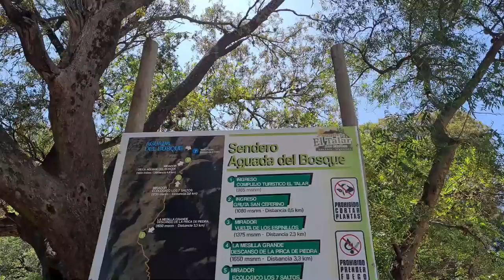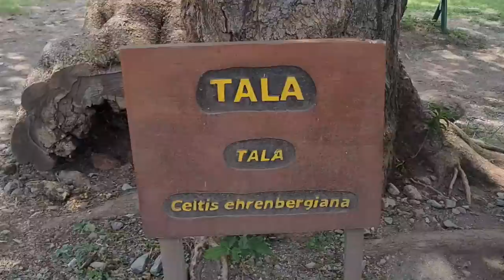[NO QUIEREN VIAJEROS POR ESTE MOTIVO ] 📍Merlo-San Luis T.2 cap 16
RECORREMOS LA PROVINCIA DE SAN LUIS Y NOS ENCONTRAMOS CON ESTA NUEVA SITUACIÓN [ NOS EXPLICAN EL VERDADERO MOTIVO POR EL CUAL NO QUIEREN A LOS VIAJEROS]

Nos paso ya en DOS provincias, que no nos permitiran estar estacionados en lugares públicos, y una mujer nos explicó el porqué de esta situación
Pero también como en cada video, suceden cosas maravillosas! Y conocimos lugares increíbles 💚

Y no solo lugares, también personas! Como por ejemplo Eduardo y Alan  de la carpinteria "El Pio" que nos dieron una gran mano, tienen su carpinteria en San Luis, les dejo su contacto por si necesitan de un excelente profesional
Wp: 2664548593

Conversamos por privado? 😌
Link de GRUPO EN TELEGRAM👇👇👇

💥 Vivimos viajando hace 38 meses,  y nos sustentamos con la venta de nuestras artesanías! Hace un año, comenzamos con la loca idea de compartir el viaje junto a todos los aldeanos que quieran sumarse!

SI TE GUSTARIA CONTRIBUIR CON UN LITRO DE GASOIL, O SIMPLEMENTE QUERES COLABORAR PORQUE TE GUSTA VIAJAR JUNTO A NOSOTROS
 👇🏼👇🏼👇🏼 puedes colaborar de las siguientes formas 👇🏼👇🏼👇🏼

✅ Mercado Pago 🇦🇷 /ALIAS: Laaldeaxamerica

✅ PIX 🇧🇷:  (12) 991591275  Valentina Roma

GRACIAS ALDEANOS